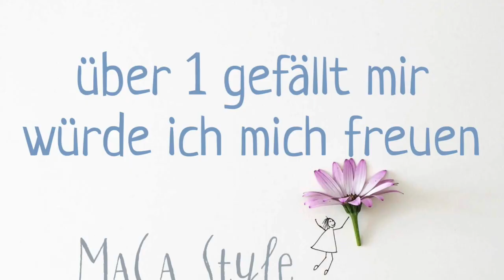Eierbecher häkeln Vintage No3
Material:
- 1 x Baumwollgarn ( zB
- Häkelnadel ( zB
- Schere & Nadel

Viel Spass beim Nacharbeiten